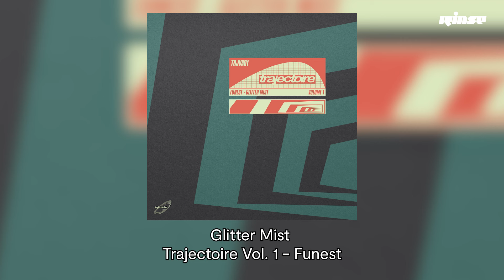Le Dimanche du DJ avec Trajectoire | Rinse France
C’est lundi après-midi, les DJ se réveillent. Pour bien commencer la semaine, Mathilde Raynal fait le tour de l’actualité de la scène électronique, et des nouveautés de la playlist Rinse. Au menu du jour : on découvre le nouveau label Parisien "Trajectoire" !